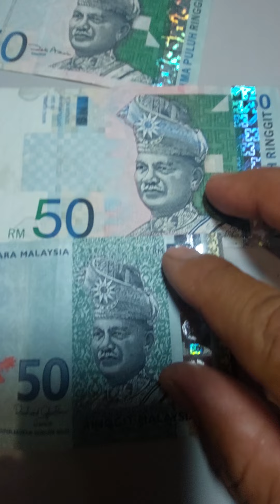UANG RM50.00 BERNILAI TINGGI SIAPA YANG BERMINAT UNTUK KOLEKSI?